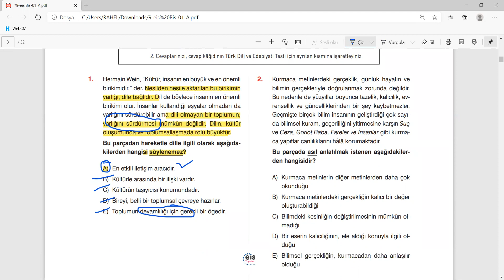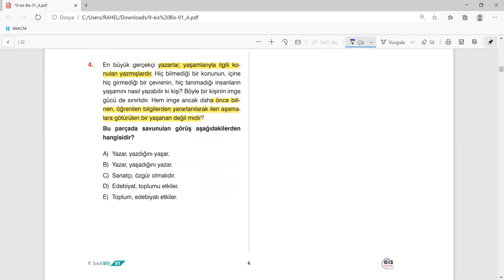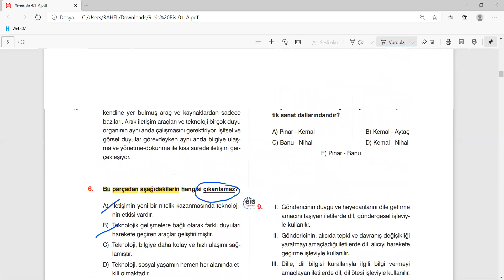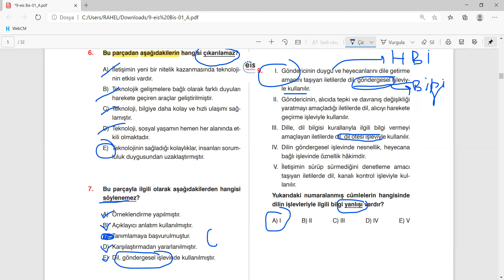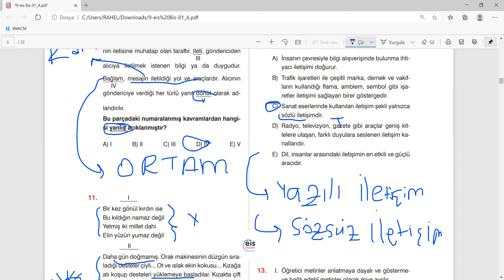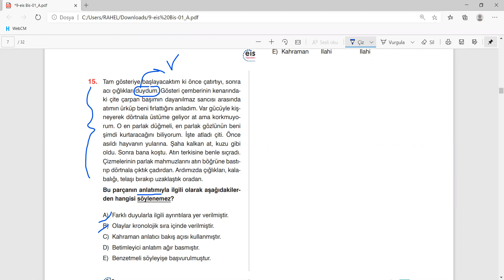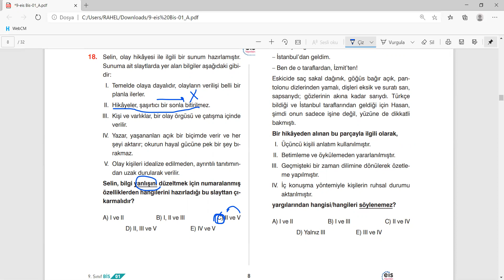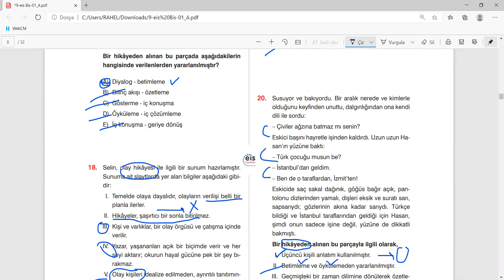9.SINIF TÜRK DİLİ VE EDEBİYATI TESTİ ÇÖZÜMLERİ - 1.DENEME SINAVI